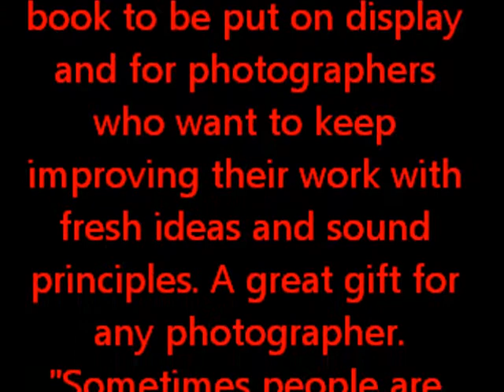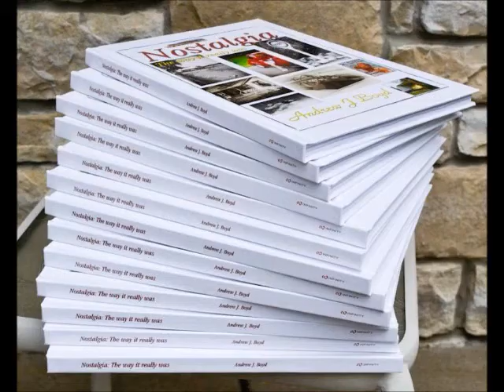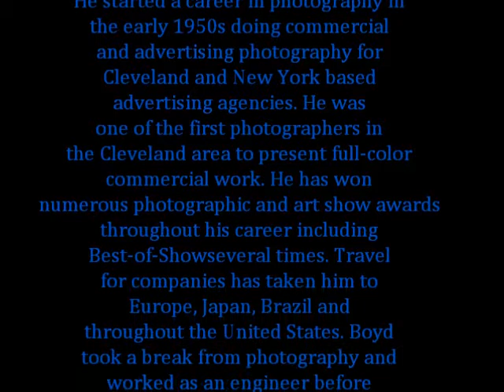Andrew J Boyd Photography/Author Slide Show Model Billie Anzevino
Slide show Photographer Andrew J Boyd Model Billie Anzevino.